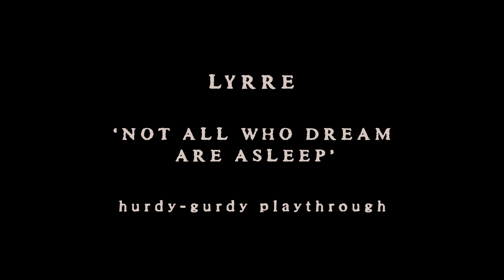LYRRE - Not All Who Dream Are Asleep (hurdy-gurdy playthrough)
The hurdy-gurdy used in this video was made by MM Instruments

Hurdy-gurdy playthrough by Michalina Malisz
Recorded at NUEMO Studios, Kraków
For our gurdy geeks out there: the string tuning in this song is G#2 and G#4.